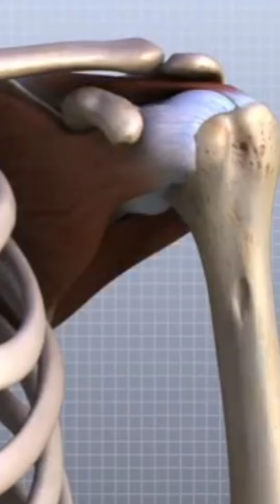Amazing health benefits of Pomegranate